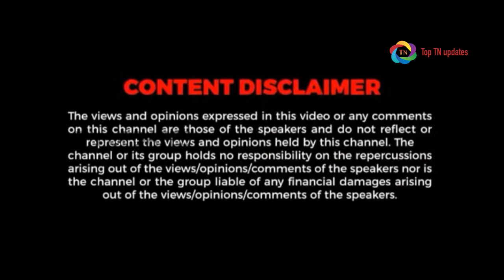கட்டழகி,கண்ணழகி மீனாவை பற்றி இதுவரை யாருக்கும் தெரியாத சில ரகசிய தகவல்கள்